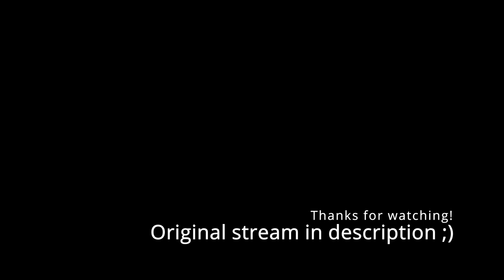Despite many Distractions and a few Deaths, Nene’s Castle comes closer to Completion [hololive]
Nene Momosuzu plays Minecraft.

In 2069, the Communist Republic of Canada commissioned an architect from Neo-Japan to build a giant bottle of maple syrup in the middle of Stanley Park. Having finally taken care of that pesky country to their south, the name of which has been meticulously expunged from the annals of the True and Irrefutable History of North [REDACTED], Canada was poised to become the world’s next superpower. On the 5th anniversary of the Glorious Sidney Crosby Revolution, the visiting architect, one ‘Nene Momosuzu’, landed via canoe in Vancouver after traversing the Pacific Ocean.

Offered unlimited funds and a workforce of highly educated and sufficiently motivated experts, all expected of her a marvel of unparalleled architectural genius and miraculous engineering. It shocked the One Leaf Party, therefore, when Nene refused all aid and took all responsibility upon herself for both the conception and execution of the Great Bottle of Maple Syrup.

 In response, Canada’s highest official, the People’s Glorious Prime Minister, Trustin Jrudeau, paid Nene an in-person visit, and was subsequently never seen again. Construction began, and the foundation seemed suspiciously like a castle rather than a bottle of maple syrup. When asked about this, records state that Nene simply responded, “I need more terracotta for my castle!!!” The One Leaf Party nursed their suspicions, but ultimately did not have enough proof that Nene was building a castle and not a giant bottle of maple syrup.

Shortly after, Nene disappeared for seven months. Coincidentally, several Canadian glaciers became severely depleted and a bridge of ice spanning the Pacific was seen via satellite. Worse yet for the ideology of the One Leaf Party was a new variant of capitalistic enterprise spearheaded by the new fast-food chain ‘NcDonalds’ which had sprung up in the province of New Alberta (formerly Texas).

Nene returned to little fanfare as the government poured vast resources into the Not-Propaganda Department to combat the rising capitalistic sentiment in their newly acquired territories. When she completed the second layer of her castle, the political landscape had completely changed.

In 2086, the Communist Republic of Canada was no more. The continent was under the monopoly of the United Ninja Air Fryer States of American Express, brought to you by Pampers in collaboration with Sony, a Disney-Marvel motion picture (UNAFSAEPSDM, for short). Benefiting from the privatization of all assets, material and spiritual, Nene re-dubbed her project, ‘Nene’s Cassole’, and continued to work on it alone for many years.

On the eve of the heat death of the universe, Nene planted a flag upon the top minaret of her completed castle. She looked down from the ramparts upon the unmade, unmoving universe, a smug smile playing across her lips. She snorted in derision and contempt at all things ephemeral. She looked out into the black void and mused thoughtfully.

“I think I’ll build another one!!!”